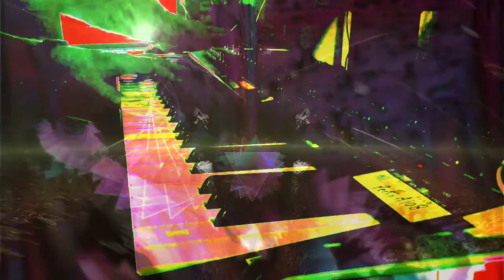Forms of sound made real from beyond all voids of nothingness - Structure without structure manifest